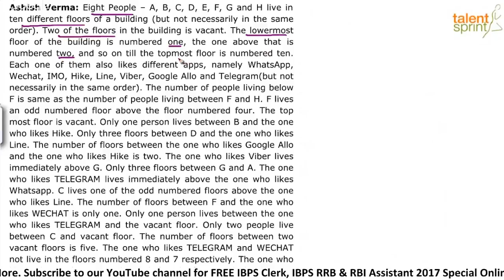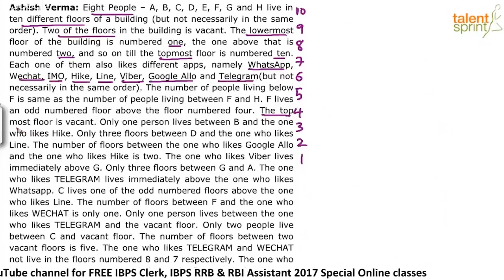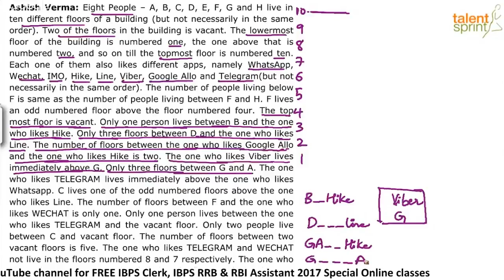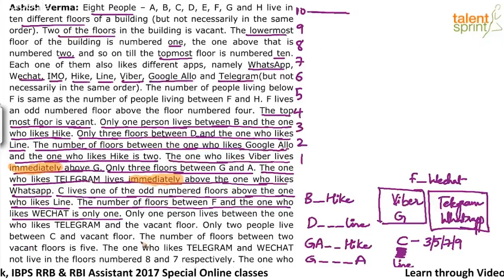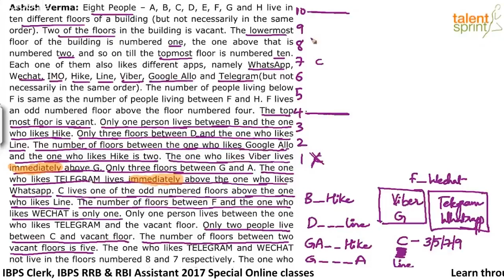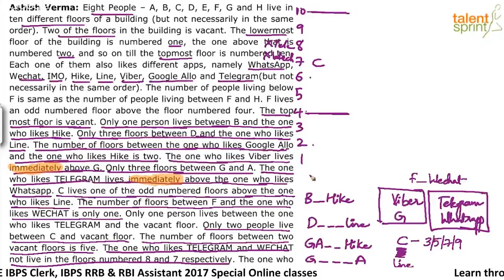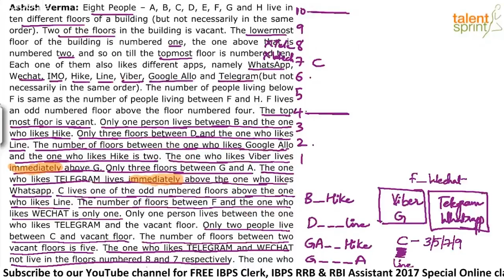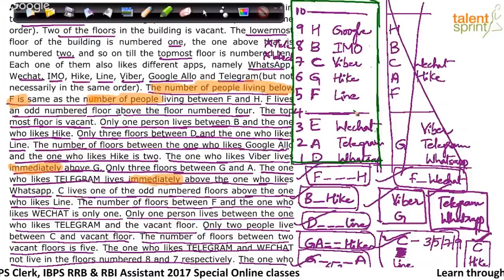Puzzle | Floor Based Puzzle | Example - 1 | TalentSprint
Subject: Reasoning
Topic: Puzzles
Sub-topic: Floor Based Example - 1

Q: Study the following information carefully and complete the arrangement
Eight People – A, B, C, D, E, F, G and H live in ten different floors of a building (but not
necessarily in the same order). Two of the floors in the building is vacant. The lowermost
floor of the building is numbered one, the one above that is numbered two, and so on till the topmost floor is numbered ten. Each one of them also likes different apps, namely
WhatsApp, Wechat, IMO, Hike, Line, Viber, Google Allo and Telegram(but not necessarily
in the same order). The number of people living below F is same as the number of people
living between F and H. F lives an odd numbered floor above the floor numbered four. The
top most floor is vacant. Only one person lives between B and the one who likes Hike. Only
three floors between D and the one who likes Line. The number of floors between the one
who likes Google Allo and the one who likes Hike is two. The one who likes Viber lives
immediately above G. Only three floors between G and A. The one who likes TELEGRAM
lives immediately above the one who likes Whatsapp. C lives one of the odd numbered
floors above the one who likes Line. The number of floors between F and the one who likes
WECHAT is only one. Only one person lives between the one who likes TELEGRAM and
the vacant floor. Only two people live between C and vacant floor. The number of floors
between two vacant floors is five. The one who likes TELEGRAM and WECHAT not live in
the floors numbered 8 and 7 respectively. The one who likes Hike app lives immediately
below the floor in which C lives.

Happy learning!